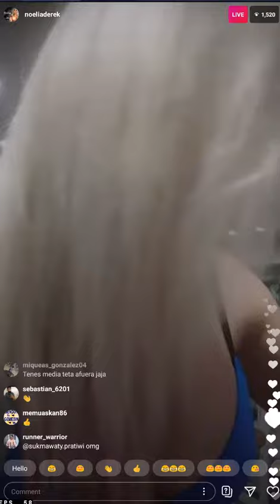Noelia Derek (Instagram LIVE) 2020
Noelia Derek